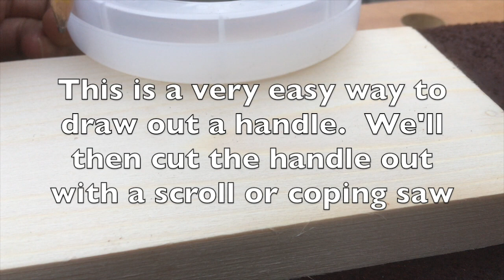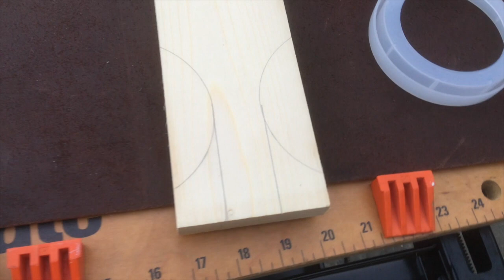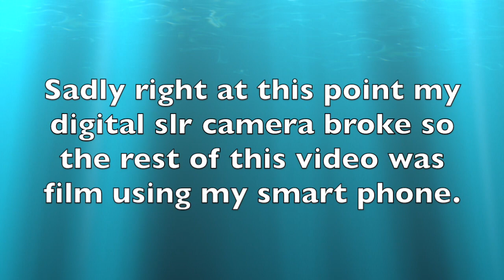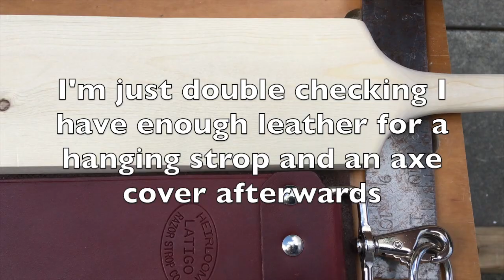DIY Paddle Strop With Handle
In my previous video I described how to make simple paddle strops using wood (cocobolo), leather (bridle) and contact cement.  The link to this video is found below.  Continuing with the strop theme, this video describes how to make a slightly more elaborate paddle strop using pine wood.  I also show the steps involved in shaping the handle as well.  I'll be using my paddle strop for my Japanese kitchen knives but I'll strop a few straight razors on it first!